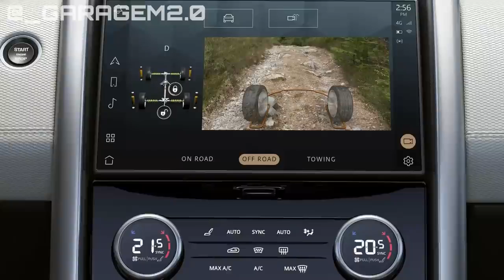NOVO LAND ROVER DISCOVERY 2021 FACELIFT Ainda mais Forte e Melhor !!!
QUER GANHAR DE GRAÇA CLIPTOMOEDAS
CLICA NOS LINKS👆

LICA NOS LINKS👆
COMO ABRIR UMA PIZZARIA DO ZERO: 15 passos para ser um empreendedor de sucesso

CLICA NOS LINKS👆
Um curso que vai ensinar seus clientes tudo do sobre análise gráfica.
Eles vão aprender as análises mais utilizadas no mercado financeiro hoje, o curso também serve para quem está iniciando e não entende nada sobre análise gráfica.
Aulas sem enrolação, Direto ao que realmente interessa!

CLICA NOS LINKS👆
Desintoxicar o Fígado Para Emagrecer Com Saúde

CLICA NOS LINKS👆
Desvendando a Obesidade
Página de Vendas Externa

CLICA NOS LINKS
Em um relacionamento abusivo com a ansiedade como se livrar

Preparando a Mamãe---Curso Para Gestante Gravida Mamãe de Primeira Viagem

CLICA NO LINKS  PRA VOÇE TER  MAIS UMA RENDA FINACEIRA PRA SUA FAMILIA
SE CADASTRE 👆

SE CADASTRE 👆

SE CADASTRE 👆

SE CADASTRE 👆

SE CADASTRE 👆